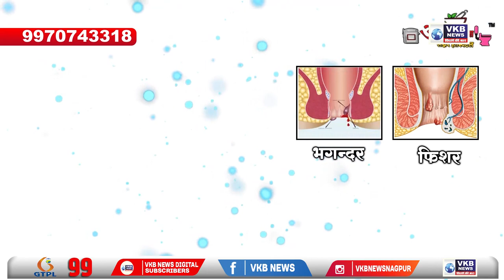भगवे रंग के झंडे ने किया सभी को आकर्षित